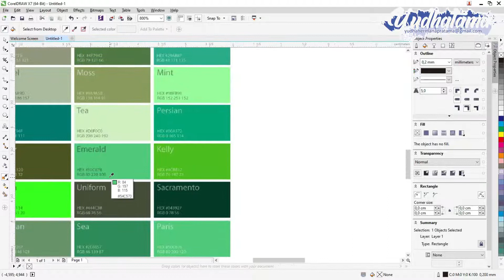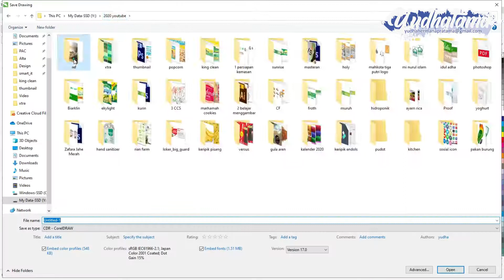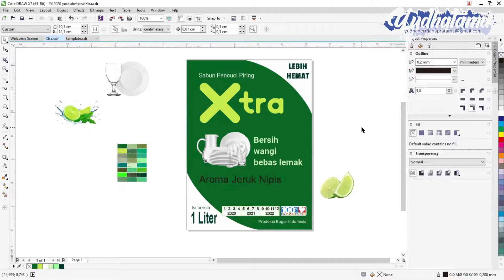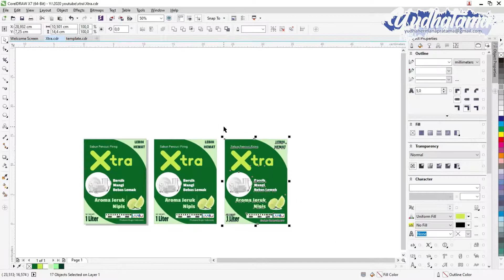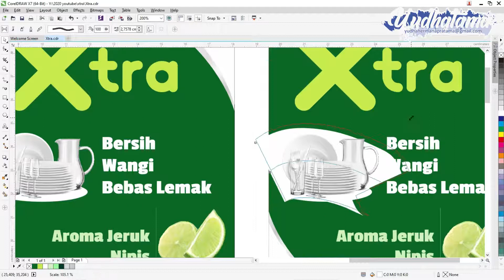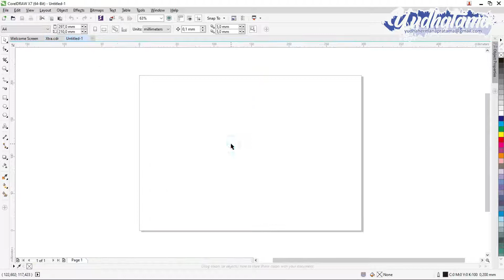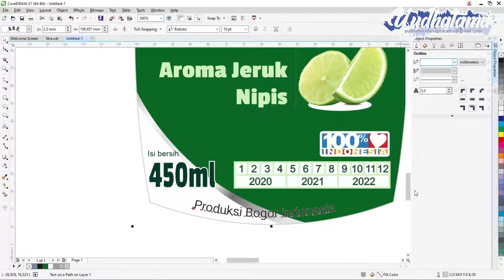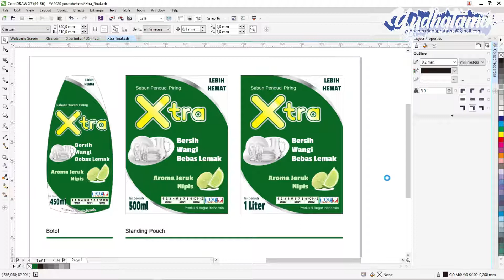Proses Pembuatan Desain Label Stiker Botol Sabun Cuci Piring Xtra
Assalamualaikum, kali ini saya share proses pembuatan desain stiker sabun cuci piring pesanan  Bapak Fikri dari Bogor, semoga bermanfaat, buat yang mau pesan dibuatkan desain label kemasan,  bisa menghubungi email di